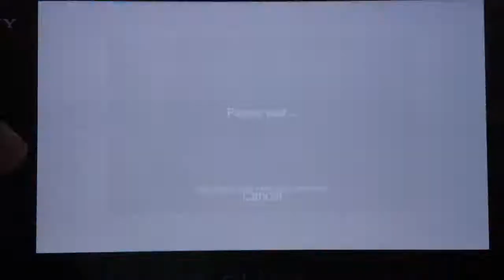Star Wars Pinball - PS vita